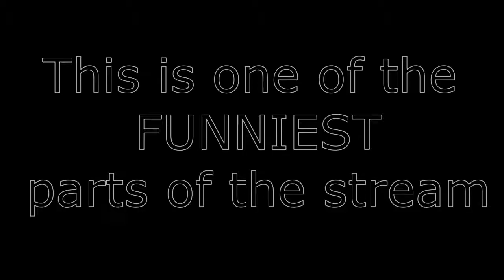The highlights 3!!!!!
Holy shit this stream was actually wild. I did not stop dying not even once in the nether.
So many weird things happened... I got threatened, I becamem edgy, I GOT STRUCK BY A LIGHTING
Just
Feral
If you consider this is entertaining enough for you, why not consider following on twitch? It's worth it, I promise :]